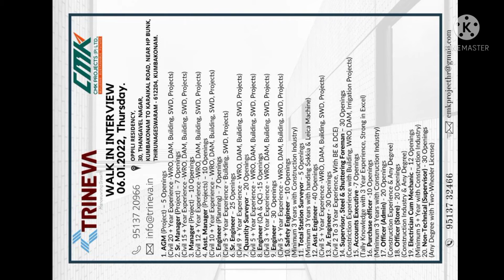Job Vecancy & Interview